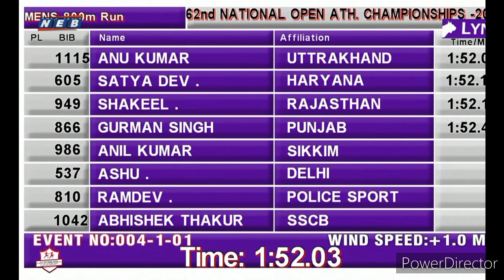800 mitr heat 1 62nd open National championship 2023